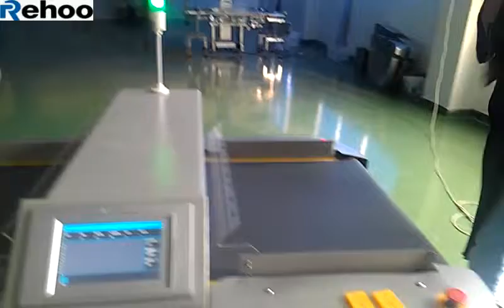NDC Matrix needle detector check the jean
Rehoo Industrial Limited, an ISO9001:2008 company and a professional manufacturer for needle detector, metal detector, check weigher, weigh sorting system and etc,  with 20 years experiences.